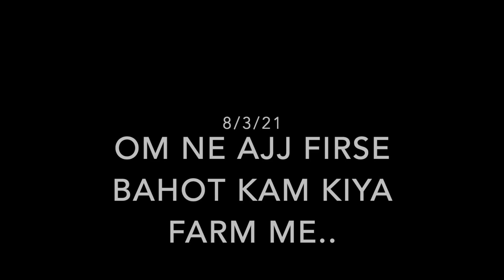kya apne dekhi hai ki kesi hoti hai ak farmer ki life...